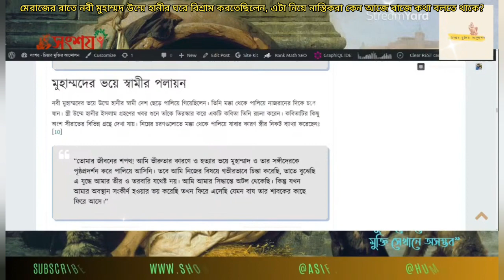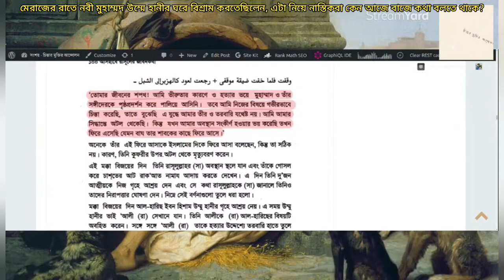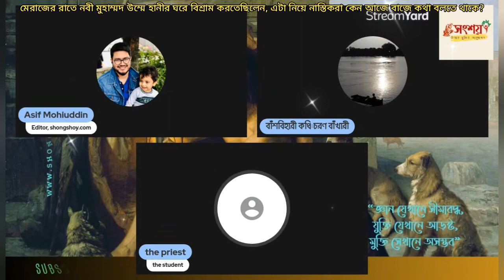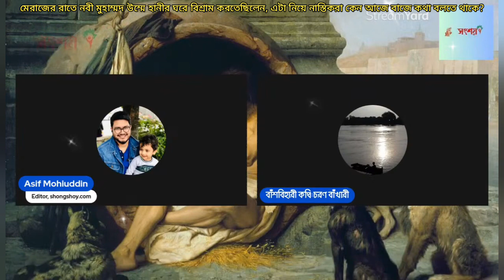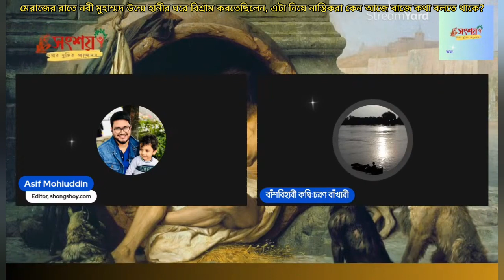মেরাজের রাতে হজরত মুহাম্মদ উম্মে হানির ঘরে বিশ্রাম করতেছিলেন, নাস্তিকদের আপত্তির কারণ কি?